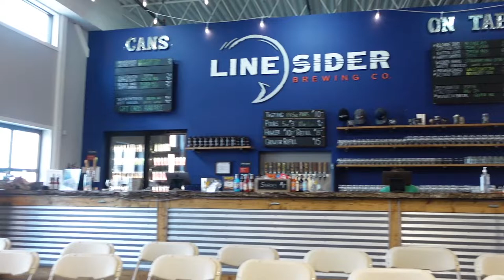Night at Fight Life - IndyTalks Episode 77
Welcome to Indy Talks on the Indie Wrestling Corner This show will feature host Tiffany discussing the world of Indy wrestling,  In this episode of Indy Talks Tiffany attends Pro Wrestling Fight Life.  See Interviews, backstage clips and videos from the show